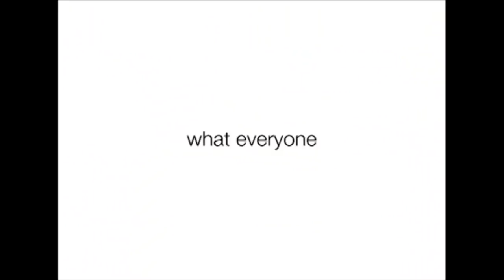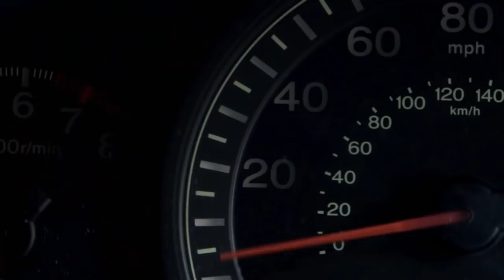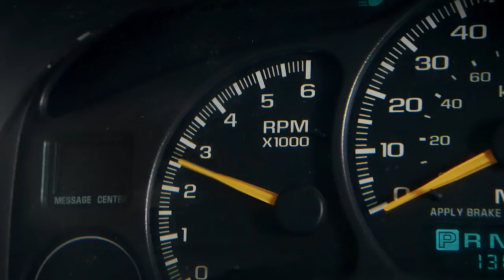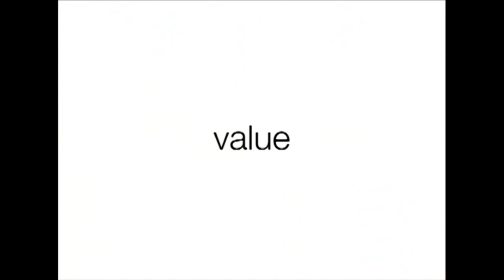The Brent Thompson Show 10/24/18